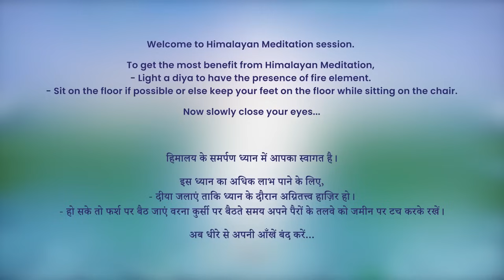5:30 AM - Collective Meditation with Himalayan Satguru